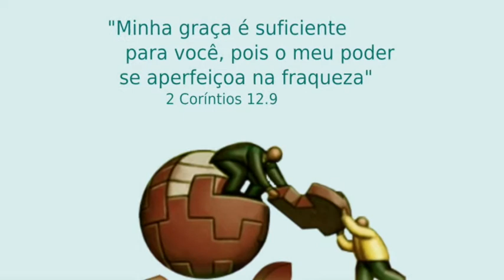Ficando Limpo - Celebrando a Recuperação - 28 de janeiro de 2018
"Ver todas as pessoas vivendo de forma saudável e equilibrada em seus relacionamentos: com Deus, consigo mesmo e com os outros." Tipo: Série de pregações/palestras
Domingo, 28 de janeiro, 10h30min
Local: QIBRJ - Rua Paraíba, 15 - Praça da Bandeira

Mais sobre Celebrando a Recuperação
Um programa que busca: Sensibilizar e encorajar as pessoas para o crescimento espiritual e emocional, oferecendo um ambiente seguro onde as mesmas possam experimentar da graça curadora de Jesus, livrando-se assim de todos os tipos de traumas, vícios e maus hábitos.
Nossos valores: Dependência de Deus; Autenticidade nos relacionamentos;  Responsabilidade Pessoal; Encorajamento diário; Auto-avaliação continua.
O Celebrando a Recuperação destina-se a todas as pessoas que queiram se livrar de todos os tipos de traumas, vícios e maus hábitos. Trata-se de um programa de crescimento emocional e espiritual fundamentado nas verdades bíblicas.
Reuniões às quartas-feiras, 19h45min